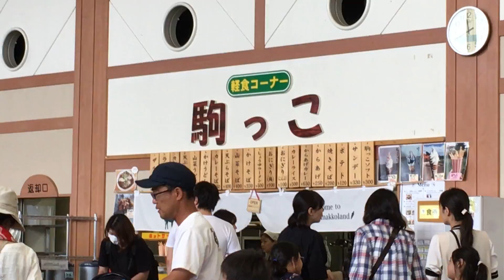駒っ子ランドの交流館で軽食ランチ♪